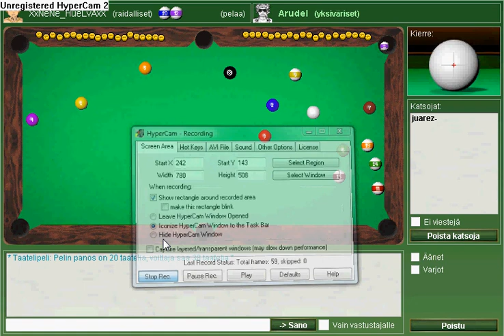Playray Hio-cheater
Pooltool user, be careful